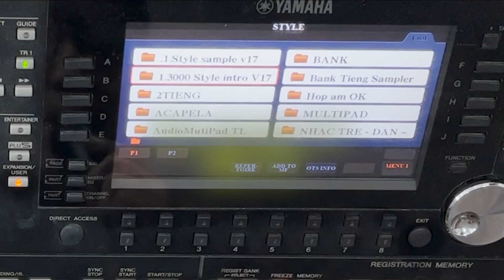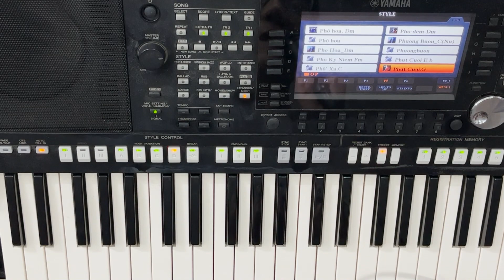Cùng tìm xem vần O và P trong bộ sample v18 hơn 3000 intro có những gì